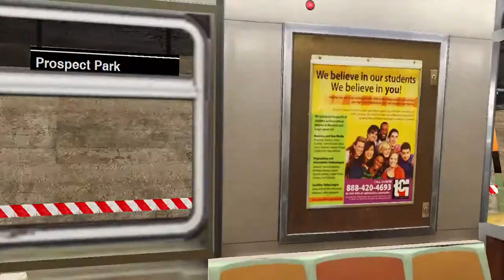R46 N Via Brighton Ride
xgb just died at the end